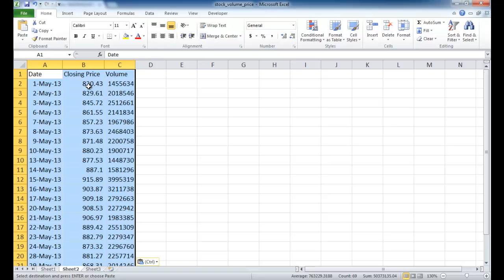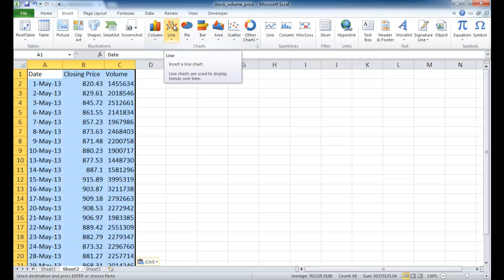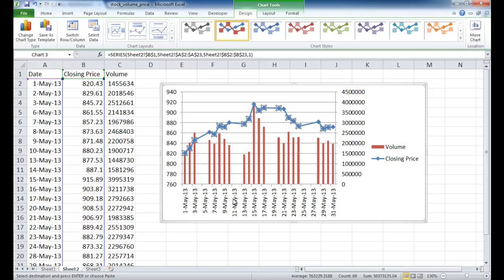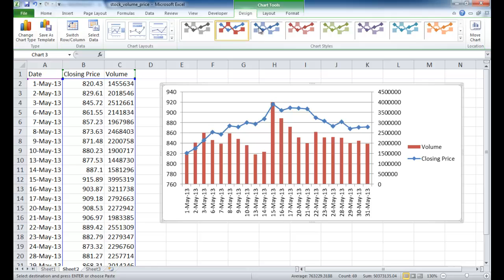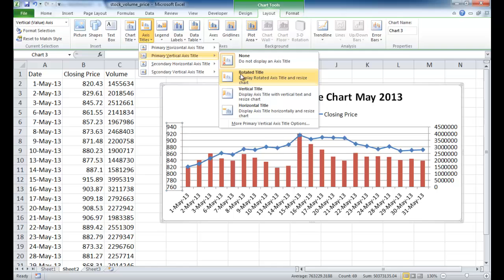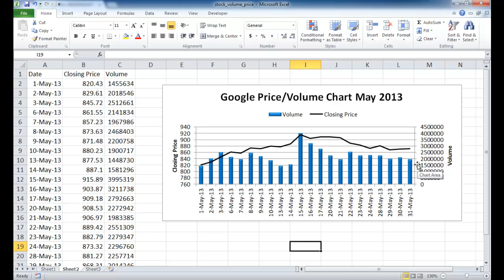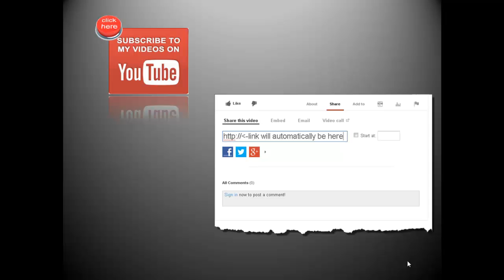Create a Stock Price and Volume Chart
Excel is a great analytic tool to track investments, especially stock investments.  As long as you can get the historical stock information like high and low, you can put it into a table and make charts out of it.  This video will show how to create a stock price and volume chart.  This is essentially a combination chart in Excel, which show two chart types (line and column for this example) in one view.